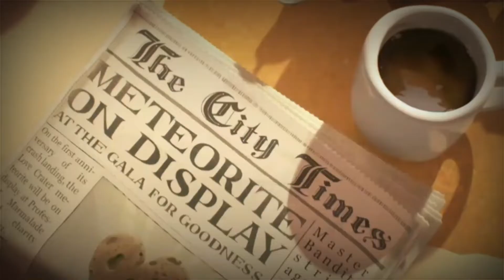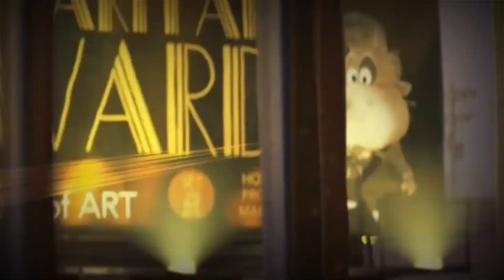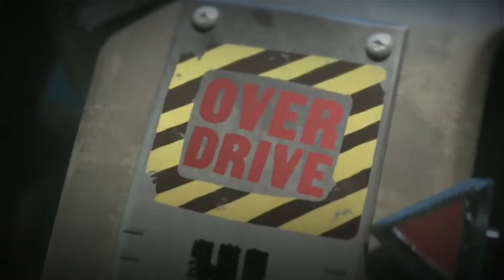The Bad Guys Movie Explained in Hindi | Animation Movie Explained in Hindi | Animated Movie 2022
𝐂𝐫𝐞𝐝𝐢𝐭𝐬:-
• Director: Pierre Perifel
• Stars: Pierre Perifel, Marc Maron, Awkwafina
• Genres: Animation | Adventure | Comedy | Crime | Family

Storyline:-

After a lifetime of legendary heists, notorious criminals Mr Wolf, Mr Snake, Mr Piranha, Mr Shark and Ms Tarantula are finally caught. To avoid a prison sentence, the animal outlaws must pull off their most challenging con yet — becoming model citizens. Under the tutelage of their mentor, Professor Marmalade, the dubious gang sets out to fool the world that they’re turning good.

𝐐𝐮𝐢𝐫𝐞𝐬:-
The Bad Guys Movie Explained in Hindi
The Bad Guys Movie Explanation
Animation movie explanation
The Bad Guys Movie 2022